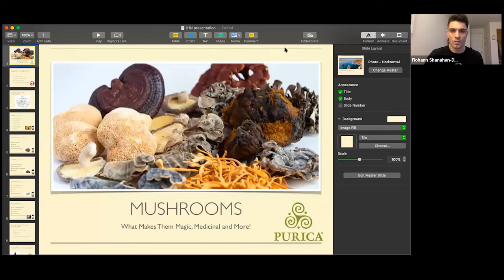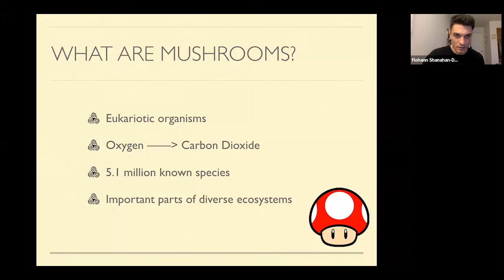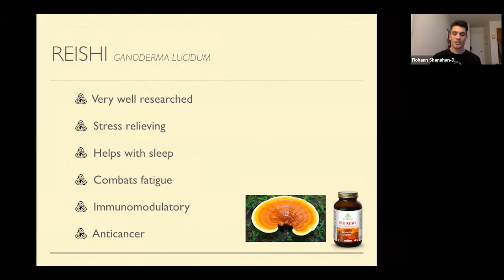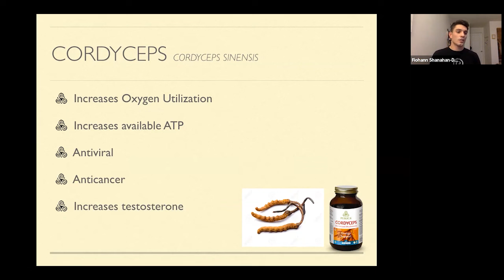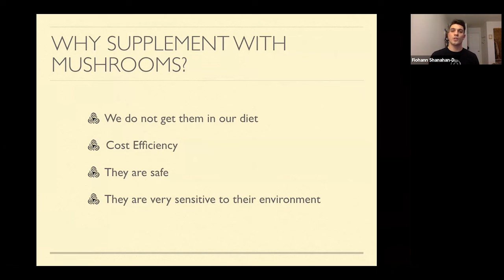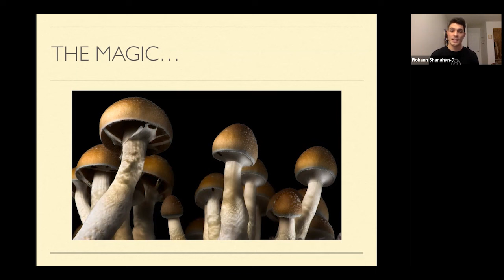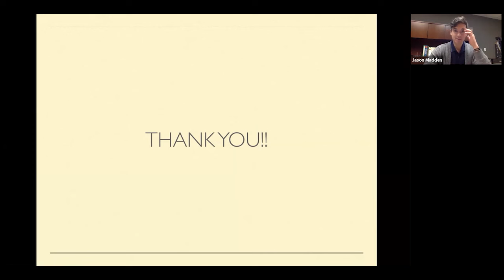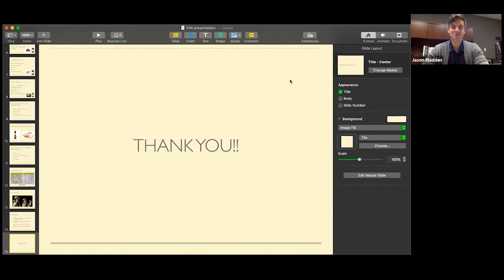Mushrooms: What Makes Them Magic, Medicinal and More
Hosted by Fiohann Shanahan BSc. (Hons) Nutrition

Mushroom hype is real. Discover the magic and the science as we explore the exciting things that we know and the even more exciting things we don't. Mushrooms have been around for millennia and have gained more traction than ever in recent years.

Join Fiohann Shanahan from Purica to explore the old wisdom, new knowledge and exciting future opportunities for this fascinating species. You will learn the basics of mushroom anatomy and growth, as well as some of the key benefits of certain species such as Lion's Mane, Cordyceps, Reishi and Turkey Tail and what to look out for when choosing supplements containing these nutritional powerhouses. We will also explore the fascinating theories behind magic mushrooms and the exciting possibilities for future therapies with these incredible fungi.

Fiohann has worked as a Nutritionist in multiple settings from community health to coaching for athletes. He has managed natural health stores and carried out nutritional consulting in multiple countries. His passion for health inspires him to share his knowledge with others. He believes that the best recipe for learning is a lot of curiosity, a dash of eagerness and a healthy dose of skepticism. His fascination for medicinal mushrooms began when he started using them for performance and recovery for MMA and was blown away by the results, leading him to his current role working with Purica.

You Will Learn:
-Basic anatomy of fungi
-Benefits of select species of medicinal mushrooms
-What we know about the medicinal qualities of mushrooms
-Old wisdom and new knowledge pertaining to mushrooms
-How to pick the best mushroom supplements
-Theories on magic mushrooms and potential future therapies